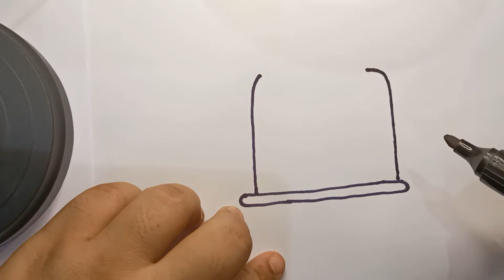How to Draw Unicorn 🦄 Cake ll Unicorn cake 🎂 kaise draw krte hai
Unicorn 🦄 cake 🎂 kaise draw krte hai aur colour kaise krte h
is video me is bare me bataya gya h
thanks